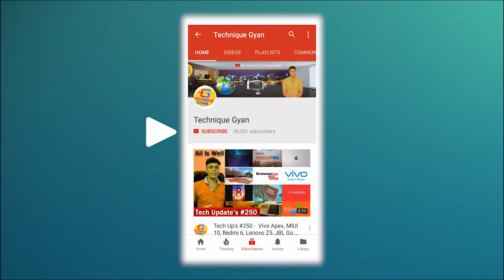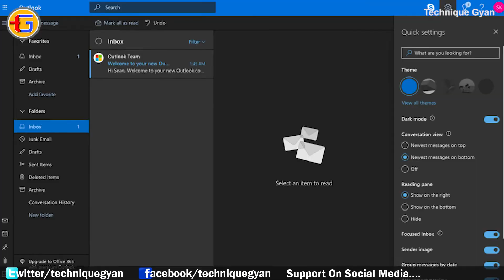Tech Up's #312 - Galaxy Note 9 Pre-Orders, Redmi Note 5 - 6GB, Mi A2, Adreno Turbo, Nokia Phoenix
Namskar Dosto Is video Mein Maine aaj fir se baat ki hai bahut sari awesome tech news ke bare mein jaise: Nikon full-frame mirrorless camera, Philips Hue Light Strip, Snapdragon 710-powered Nokia Phoenix, Sony Xperia XZ3 360-degree, Qualcomm Adreno Turbo, Samsung Smart Speaker Magbee, Xiaomi Redmi Note 5 gets 6GB RAM and 128GB storage variant, Physical USB Security Keys, Honor Play gaming smartphone, Xiaomi Pocophone F1, Galaxy Note 9 Pre-Orders In India Starting From Augist 19 And More Interesting Technology News.

Asha Hai Video Aapko Awesome Lagega - Thankyou